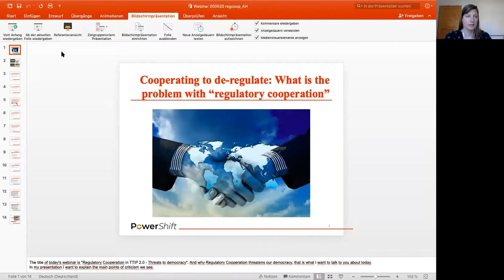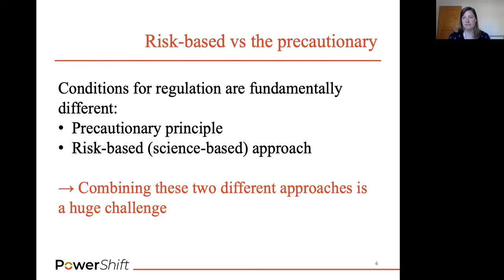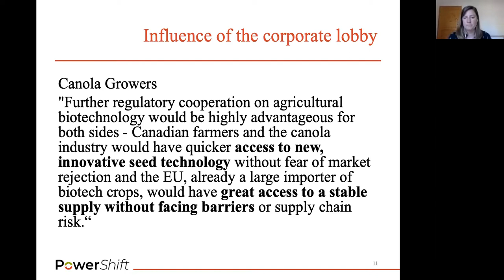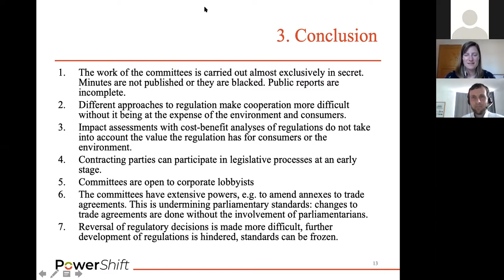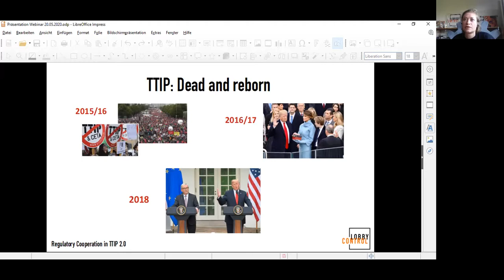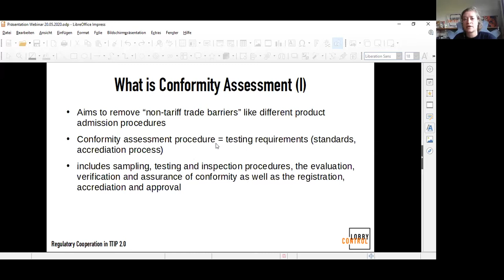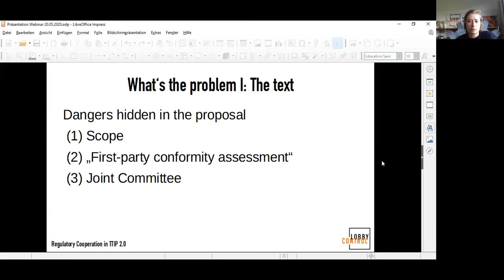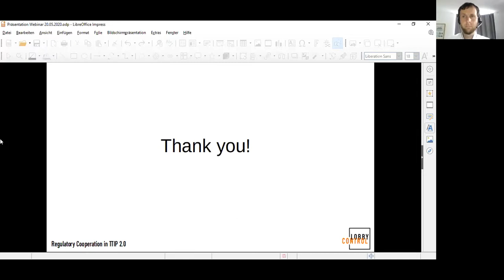TTIP 2.0 und "Regulatorische Kooperation" - Teil I: Demokratie in Gefahr | LobbyControl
Das transatlantische Handelsabkommen zwischen EU und USA "TTIP" schien lange Zeit vom Tisch. Doch seit Mitte 2018 verhandeln die Parteien wieder, weitgehend im Geheimen und an der Zivilgesellschaft vorbei.

Laura Große (LobbyControl), Alessa Hartmann (PowerShift e.V.) und Max Bank (LobbyControl e.V.) beantworten zentrale Fragen rund um die neuen Handelsgespräche zwischen EU und USA und nehmen vor allem ihre Pläne über "regulatorische Kooperation" unter die Lupe.

Ihre Analyse zeigt, wie Konzern- und Industrielobbys seit Jahren auf regulatorische Kooperation drängen, welche Rolle der Mechanismus bei "TTIP 2.0" spielt und warum das Ganze für unsere demokratische Spielregeln so gefährlich ist.

Im zweiten Teil unserer Webinar-Reihe zu TTIP 2.0 erklären wir die unterschiedlichen Herangehensweisen an Verbraucherschutz und Produktsicherheit und zeigen, warum regulatorische Kooperation auf beiden Seiten des Atlantiks eine gefährliche Abwärtsspirale bei Schutzstandards in Gang bringen kann.